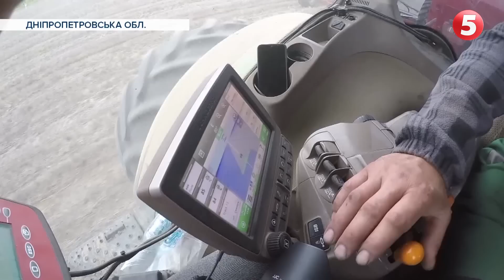🤬мОСКОЛОТА вдарила 🚀 по УМАНІ, ДНІПРУ ТА КИЇВЩИНІ – наслідки жахливі | Час новин: ранок –28.04.23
- Знищена багатоповерхівка в Умані. Є жертви. Окупанти запустили ракети зі стратегічних бомбардувальників. 21 з 23 збиті;
- Ракети по Києву після 51-го дня тиші. 11 ракет знищили над столицею;
- Дворічна дівчинка та її мама загинули через атаку по Дніпру. Знищені приватні будинки;
- Ердоган поговорив з путіним. Про що був діалог?

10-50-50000 - будь-яка сума має значення.
Разом переможемо!
Слава Україні!